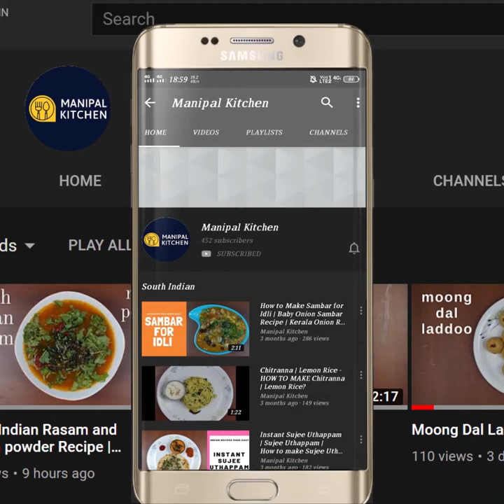Palya Recipes | 2 ರುಚಿಯಾದ ಪಲ್ಯಗಳು | Manipal Kitchen| 2 Healthy palya recipes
Palya Recipes | 2 ರುಚಿಯಾದ ಪಲ್ಯಗಳು | Manipal Kitchen

Beans and Carrot are both in season and available fresh and plenty.  Green beans are low in calories and contain a lot of fiber and also contain many important nutrients that provide several health benefits.  These legumes are full of antioxidants and including vitamin C.  Many studies have suggested that including more plant foods in the diet decreases the risk of obesity, diabetes, heart disease and overall mortality.  Carrots  are a good source of fiber, beta carotene and Vitamin K1 and antioxidants.  It is considered to be super food as it is loaded with a lot of health benefits.  It is a weight loss friendly food and has been linked to lower cholesterol levels  and improved eye health.  Here goes the recipe for Beans-Carrot poriyal/palya which is a very good combo and also tastes awesome.  Here goes the recipe.

INGREDIENTS OF THE RECIPE:
1. Cooking oil - 4 tsp
2. Mustard seeds - 1 tsp
3. Chana dal - 1/2 tsp
4. Urad dal - 1/2 tsp
5. Cumin seeds - 1/2 tsp
6. Slit green chili - 1
7. Byadgi chili pieces - of 1 chili
8. Curry leaves - a few
9. Turmeric powder - 2 pinches
10. Hing powder - 2 pinches
11. Chopped beans - 1 & 1/2 cups (125 grams)
12. Chopped carrots - 1 cup (100 grams)
13. Chopped jaggery - 1/2 tsp
14. Salt - as needed to the dish
15. Grated coconut - 1/3 cup
PROCEDURE: Wash and chop both carrots and beans and keep it aside.  Grate coconut as well and keep it aside.  Place a wide pan with 4 tsp cooking oil in it on low flame.  When heated, add mustard seeds, Chana dal, Urad dal, cumin seeds in a row and allow it to fry.  Add slit green chili, Byadgi chili pieces and curry leaves and give a good mix to it , so that it turns aromatic.  Add turmeric powder, hing powder and give a good mix.  Add chopped beans, and fry in the seasoning for a minute till it is wilted a bit.  Add chopped carrots and also give a good mix , so that both the veggies are combined well in the seasoning.  Add 1/6 cup water and cover and cook on low flame for about 5-8 minutes, checking in between for better results.  Check and then add jaggery (optional), salt and give a good mix and again cover and cook  for 1 minute, so that flavours are absorbed and turns aromatic.  Finally add grated coconut  and mix well which gives a real good flavour to the dish.  Now Ymmy, beans-carrot palya is ready to serve with rice and rasam or even dal.  Yum Yum!
Serves: 2

CABBAGE PALYA:

Cabbage is now in season and available in plenty.  It is loaded with nutrients and helps keep inflammation at check.  It is packed with Vitamin C and helps in digestion.  It is heart healthy , could also help lower the blood pressure .  It also helps lower the cholesterol level and also excellent source of Vitamin K.  Today I would like to share the recipe of simple Cabbage palya / poriyal .  It is east to prepare with minimum ingredients.  Here goes the recipe:
1. Cooking oil - 4 tsp
2. Mustard seeds - 1 tsp
3. Cumin seeds - 1/2 tsp
4. Chana dal -1 tsp
5. Green chili - 1(spicy)
6. Byadgi chili -1
7. Curry leaves - a few
8. Chopped onion - 2/3 cup
9. Salt - as needed
10. Soaked moong dal - 1/4 cup
11. Chopped cabbage - 2 & 1/2 cups
12. Grated coconut - 2 tbsp
13. Chopped coriander leaves - 2 tbsp
PROCEDURE: Place a wide pan with 4 tsp cooking oil in it on low flame.  On heating, add mustard seeds to it .  Also add cumin seeds and when both are crackling , add chana dal to it and fry till done.  Add chopped green chili and byadgi chili pieces and also curry leaves to it and give a stir till all is fried well .  Add turmeric powder and give a stir.  Add chopped onions and salt as needed to the dish and fry till onion a is little fried.  Add soaked moong dal and give a stir.  Add chopped cabbage and give a good mix.  Cover and cook on low flame for about 5 minutes.  Do not add water.  It cooks as moong dal is soaked and cooks faster so also cabbage as it is tender.  Add coconut and coriander leaves and give a good mix and enjoy with either chapati or roti or even hot steamed rice and dal or rasam.  Yum Yum!
Serves: 2
Other Related Links On This Channel:
1. (Ghas Mando, (A Yummy Konkani Delicacy)
7. (Raw banana masala curry)